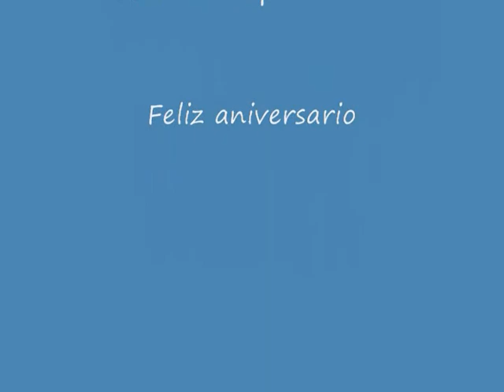Junior Kiteboarding Pompano Beach